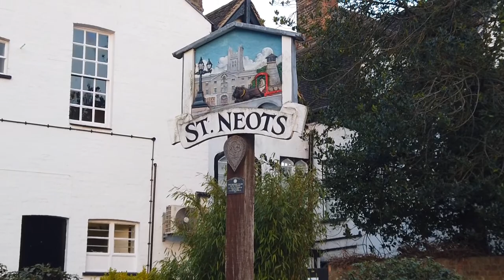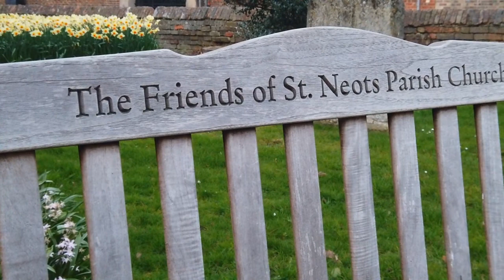St Neots at twilight cinematic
ANDREW WARD WEIRD WORLD
I thought I have a go at shooting cinematic with the Osmo Pocket camera. So yesterday I went for a quick walk around St Neots at twilight to see how it behaved in low light and using the slow motion app on it.